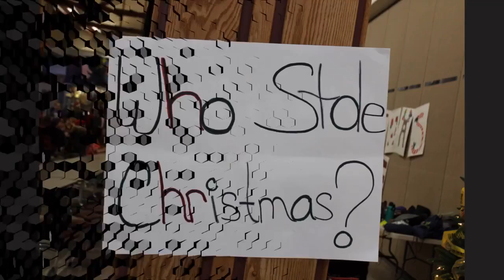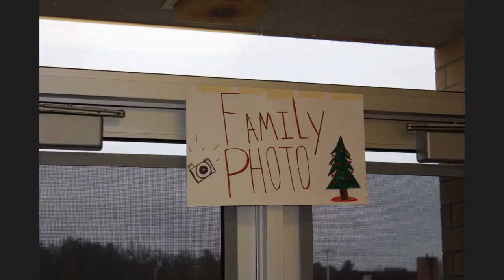Cranberry's Christmas Clue 2018